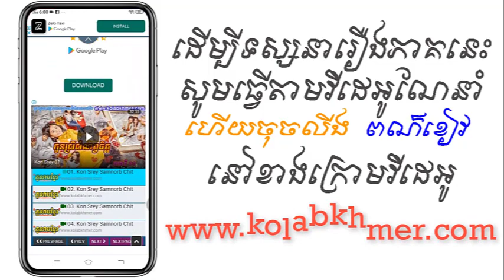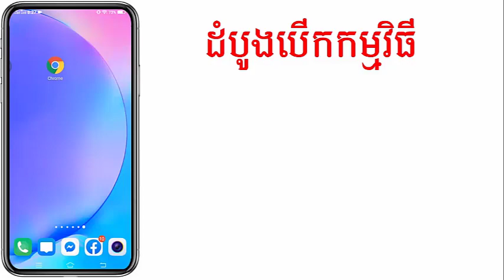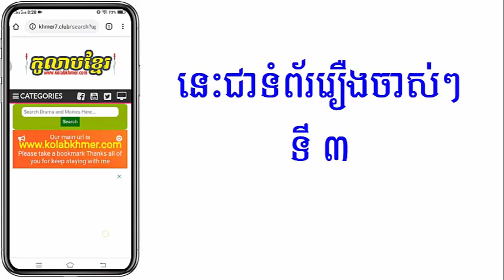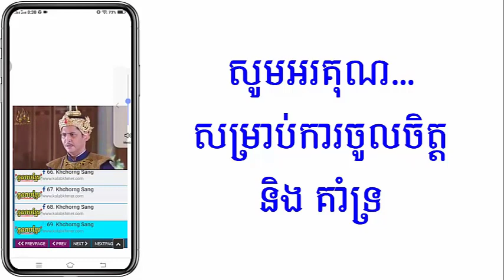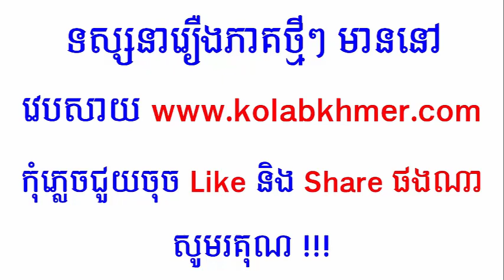(ភូមិខ្មែរ-Phumikhmer) Sne Nis Juob Tem Besdong ស្នេហ៍នេះជាប់តែមបេះដូង